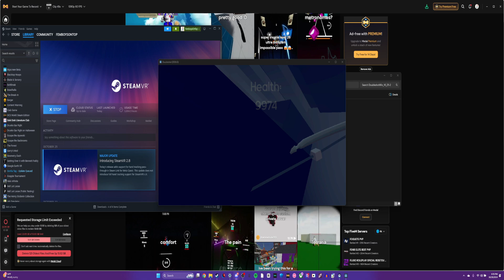ok | 19.5s WR in tickytac's game, in whatever the gamemode is called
hi noopie